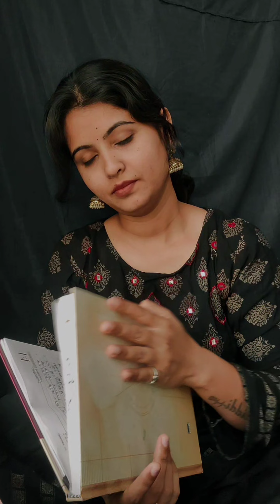रुसून राहिले माझ्या अगदी जवळचेच | पण मी कुणाला कळलोच नाही....! 💔 | Marathi Poetry | कवी : सुरेश भट